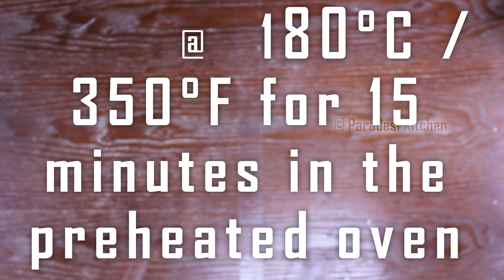Butter Cookies || Butter Ring Cookies || How to make Butter Cookies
Ingredients:

 120 g Butter
 170 g Pastry Flour
 1 Egg
 70 g Icing Sugar

Method:

 1. Mix all the ingredients.
 2. Place the star tip into the piping bag.
 3. Make the cookies.
 4. Bake @ 180°C / 350°F in the preheated oven.
 5. Cool it.
 6. Finally serve with milk.